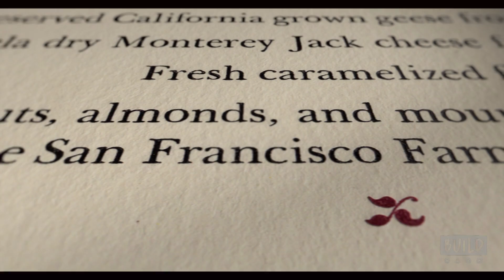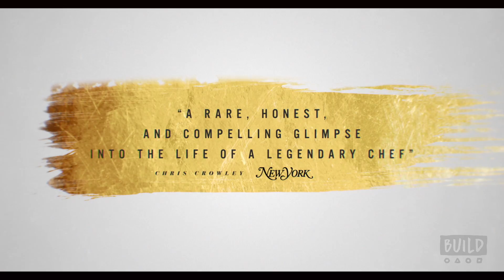Jeremiah Tower, Anthony Bourdain & Lydia Tenaglia Discuss "Jeremiah Tower: The Last Magnificent"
After leaving Chez Panisse, due in part to a famously contentious relationship with founder Alice Waters, Jeremiah Tower decided to start his own legendary Stars Restaurant in San Francisco. Stars was an overnight sensation and soon became one of America’s top-grossing U.S. restaurants. After several years, Tower mysteriously walked away from Stars and then disappeared from the scene for nearly two decades, only to resurface in the most unlikely of places: New York City’s fabled but troubled Tavern on the Green. There, he launched a journey of self-discovery familiar to anyone who has ever imagined themselves to be an artist. Featuring interviews by Mario Batali, Anthony Bourdain, Ruth Reichl and Martha Stewart, "Jeremiah Tower: The Last Magnificent" tells the story of the rise and fall of America’s first celebrity chef, whose brash personality and culinary genius has made him a living legend. Interview at 692 Broadway in NYC for BUILD Series.